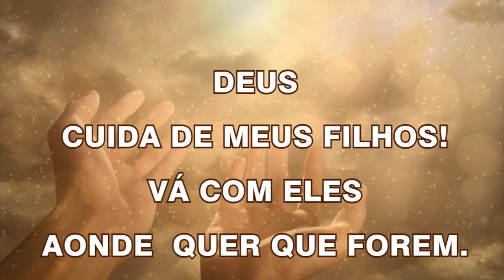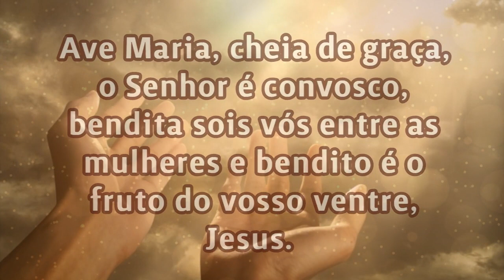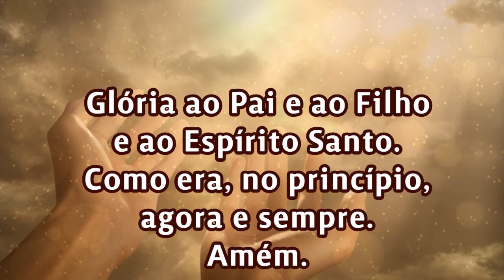21/08/2022 ORAÇÃO PELOS FILHOS Cuida da vida de meus filhos, Senhor!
Fale o nome do seu filho:
Fale o nome da sua filha:
Amém.

📢  EVANGELIZE CONOSCO!